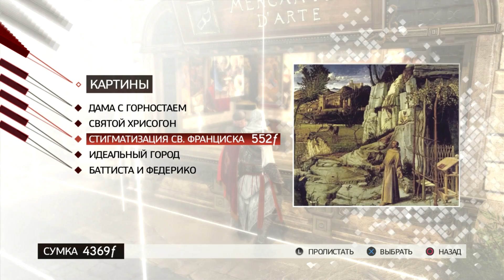Assassin's Creed 2 Remastered #11